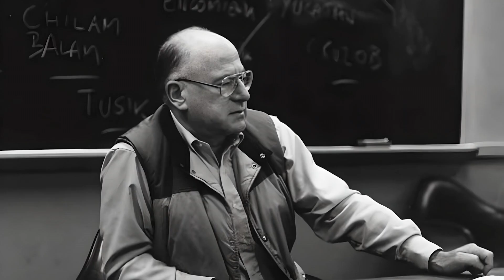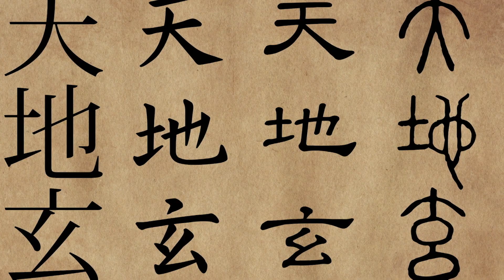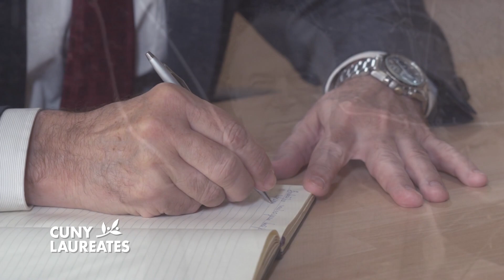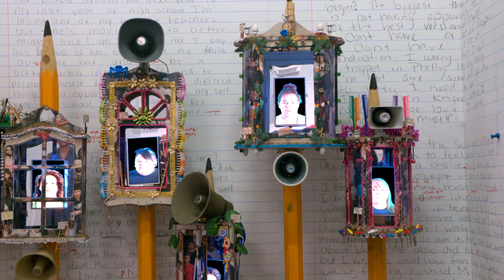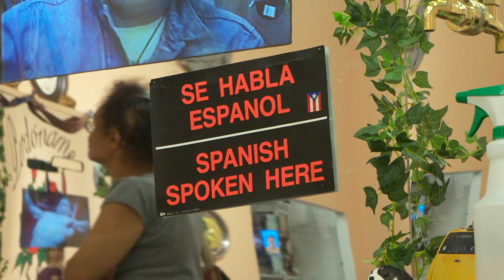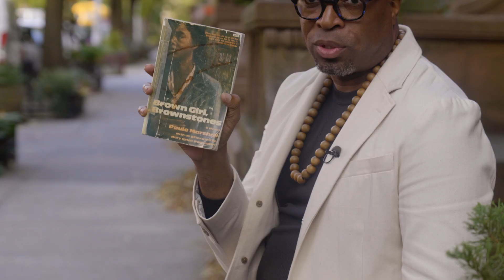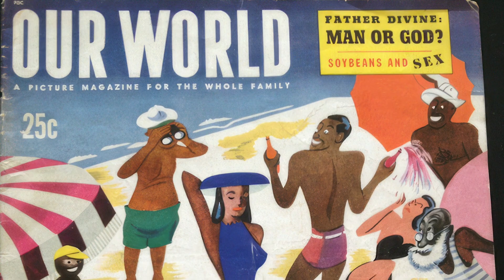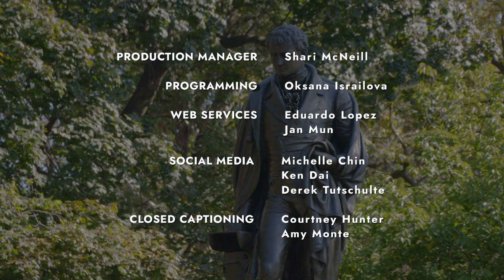Eric Wolf, Pepón Osorio, and Paule Marshall | CUNY Laureates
On this episode of CUNY Laureates, we profile another three MacArthur Fellows from the City University of New York. First, we hear about Eric Wolf’s lifelong effort to transcend the boundaries of culture and society with his innovative application of Marxist concepts to the field of anthropology. Pepón Osorio’s ornate and expansive art installations transport the public into communities and art spaces deeply influenced by his Puerto Rican heritage. And we learn how Paule Marshall’s upbringing among brownstones in Brooklyn shaped her career as a writer.

Guest List:
Margot Norton, Curator, The New Museum
Bernardo Mosqueira, Curator, The New Museum

00:00 - Intro
00:45 - Eric Wolf
10:17 - Pepón Osorio
17:17 - Paule Marshall

CUNY Laureates is a documentary series about the lives and achievements of CUNY graduates who went on to win major awards in their respective fields. By reintroducing these exceptional minds to younger audiences, we hope to emphasize the value of a high-quality public education and demonstrate how it can transcend all social and political boundaries, even to this day.

CNLR02002_V1